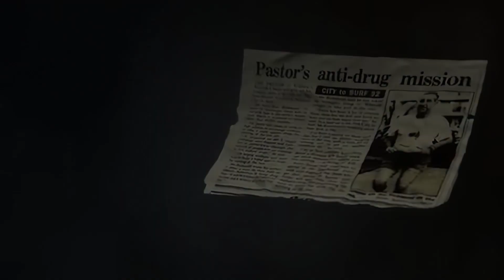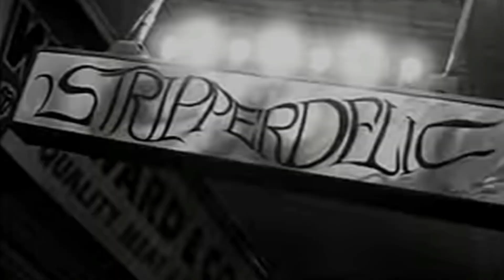Metho Blues (1976)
Early blues from Cold Chisel.